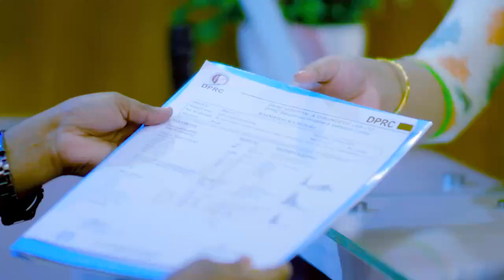প্যারালাইসিস রোগী- চিকিৎসা নিয়ে যাাবার অনেক দিন পরে কেমন আছেন? GBS Or Paralysis Patient Treatment